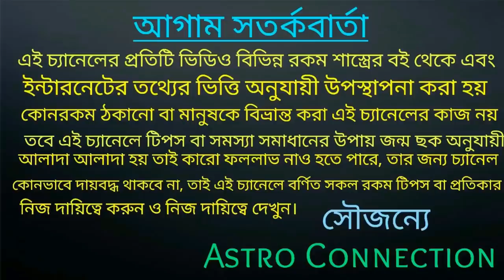বৃষ রাশি June মাসে হতে চলেছে কেল্লাফতে।।।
বন্ধুরা এই ভিডিওতে আমি বলেছি বৃষ রাশির জাতক জাতিকার জুন মাস কেমন যেতে চলেছে কোন কোন দিক থেকে আপনাদের শুভ হওয়ার সম্ভাবনা রয়েছে এবং কোন কোন দিক প্রবলেম আছে তা নিয়ে ভিডিওতে বিস্তারিত আলোচনা করা হয়েছে।